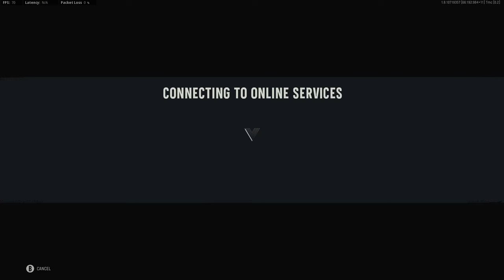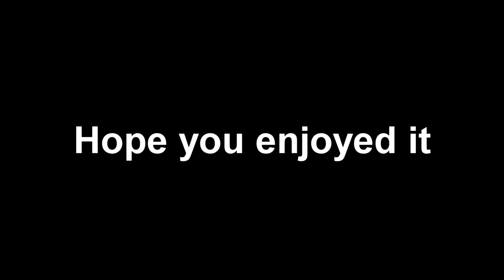Dome Is Now In Vanguard! New Radar Map & New Cooper Carbine Weapon Gameplay!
So they added Dome to Vanguard and its got a lot of problems. So here is some Radar (Dome) plus new AR (Cooper Carbine), ENJOY!

Class setup(s) at the end.

Song Used- Coffee (Prod. Riddiman)

0:00 Radar Cooper Carbine Gameplay
15:38 Wrap Up
15:45 Class Setup(s)
16:11 Outro

Ignore
101 Kill Game With The MP40! First Vanguard Video! Best MP40 Class Setup! Best STG-44 Class Setup! My First Gold Gun (Gold MP40 Gameplay Vanguard)! Vanguard Diamond, Atomic, & Dark Aether Camo Showcase In-Game! Vanguard Camo Glitch! ATOMIC MP40 Gameplay! Vanguard Atomic Camo Glitch! Best MP40 Class Setup! ATOMIC STG-44 Gameplay! Vanguard Atomic Camo Glitch! Best STG-44 Class Setup! The Thompson Is A Menace To Society! Best Thompson Class? (Vanguard Respawn) The Thompson Is Just Too Good! Best Thompson Class? (Vanguard Respawn) 3 20+ Kill Games In A Row (Vanguard SND) 108 Kills With The OP Type 100! Best Type 100 Class? (Vanguard Respawn) Best Type 100 Class Setup! Best Meta SMG In Vanguard! My First SND Flawless! (Vanguard SND) SHIPMENT IS HERE In VANGUARD! (Vanguard Shipment) Dead Drop Infinite Dogs Glitch! How To Get Infinite Dogs Streak In Vanguard! Controller Player Tries M&K! (Vanguard SND) They Thought My MP40 Was A STG! 3 Shot MP40 Class! (Vanguard SND) Lil 25 Kill Game (Vanguard SND) Try The NZ-41 On Semi-Auto + RATT Highlights (Vanguard SND) Ratt Only In Hardcore Vanguard Respawn! Pistol Only Hardcore! Bing Bong (Vanguard SND Funny Moments)! Dome Is Now In Vanguard! New Radar Map & New Cooper Carbine Weapon Gameplay!